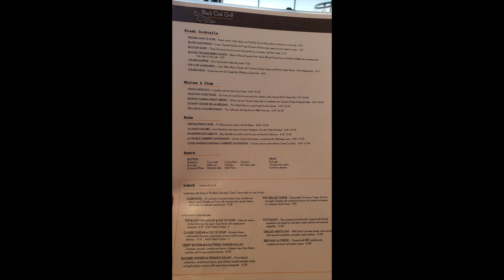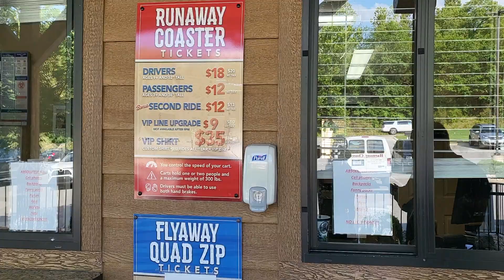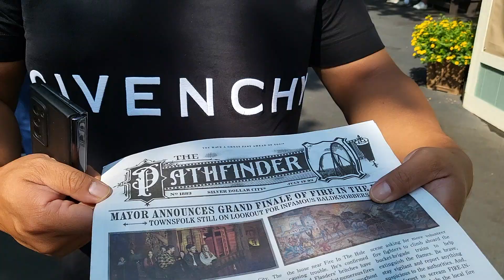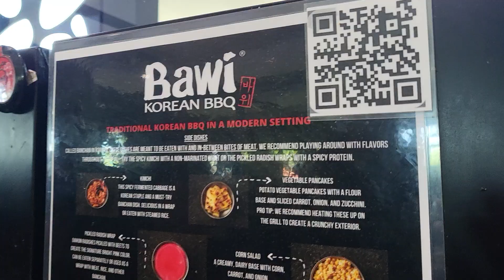Missouri 관광지 Branson 1박 2일 이면 충분~silver dollar city에서 롤러코스터 실컷타고 지역 맛집방문 그리고 한국바베큐! 😆